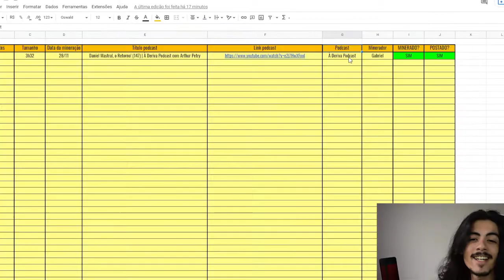A BRUXARIA NA FAMILIA DA BRUNA LINZMEYER